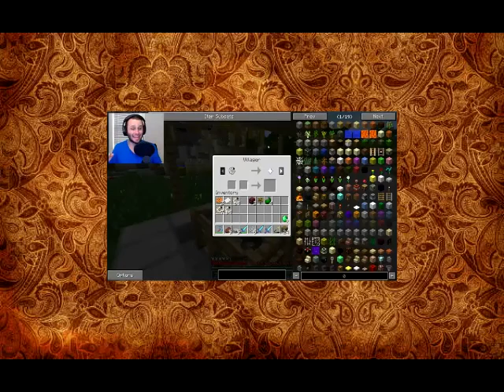Minecraft DIRTY LUCKY BLOCK CHALLENGE Ant Man VS Ant Man